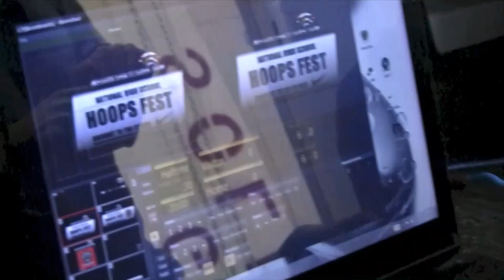DMVStream.com NOVA Challenge